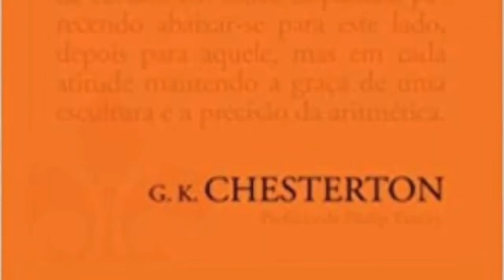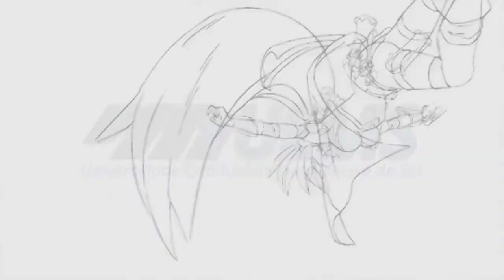Quadrinhos como literatura, com Carlos Caldas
Carlos Caldas (PUC Minas) dos quadrinhos como um tipo de literatura. Para assistir ao vídeo completo acesse